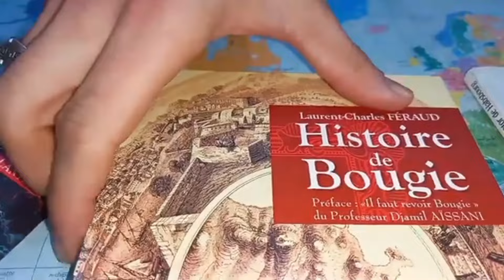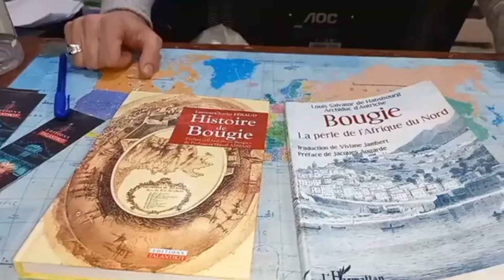Maison d'édition🕯 TALANTIKIT 🕯BEJAIA et l'histoire de Bejaia par ⚓️LOUIS SALVATOR DE HABSBOUR ⚓️